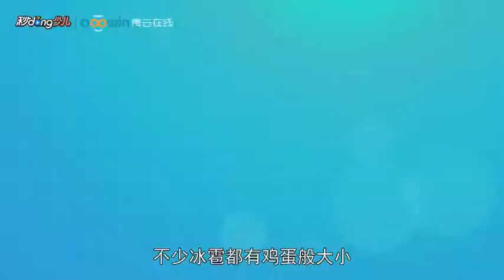一分钟了解冰雹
一分钟了解冰雹 # 中国少年儿童百科全书